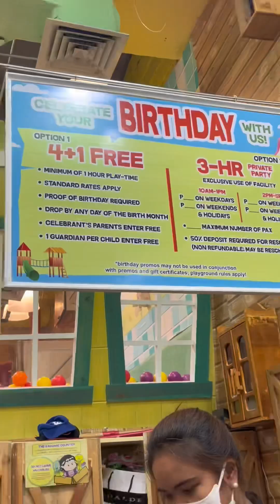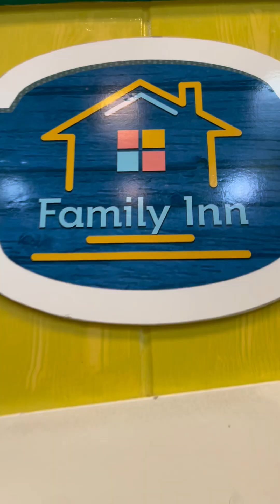Qrs Isaac 5th Birthday🎂🎁